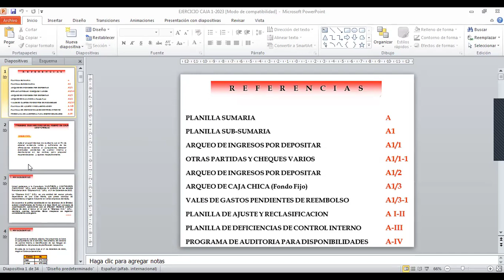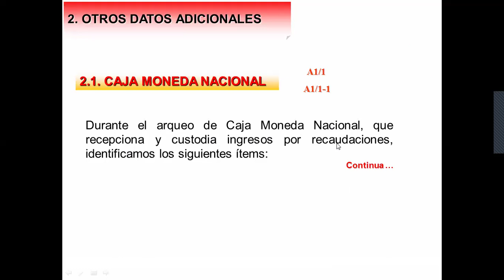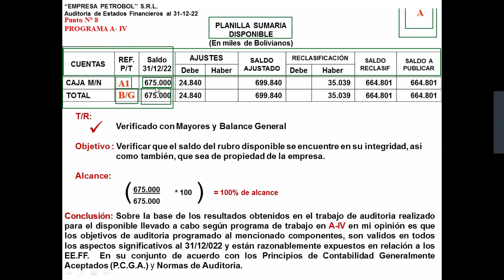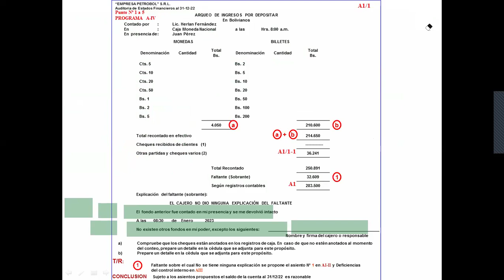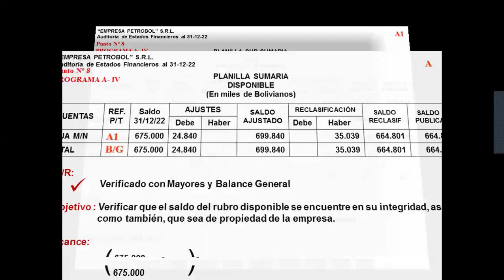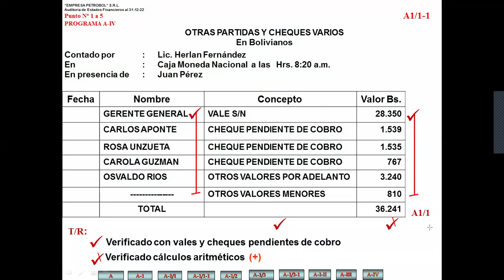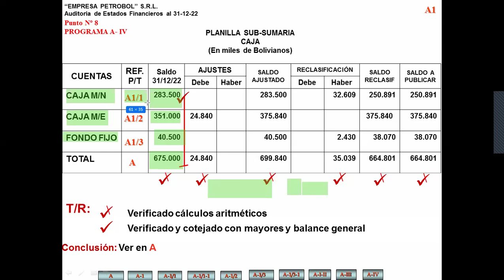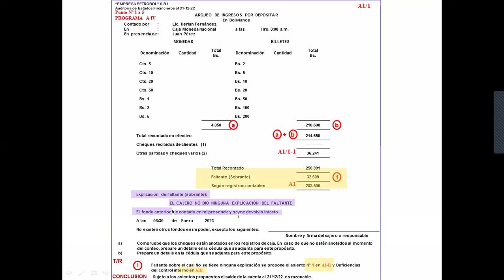CLASE AUDITORIA I PAPELES DE TRABAJO (Parte 1)